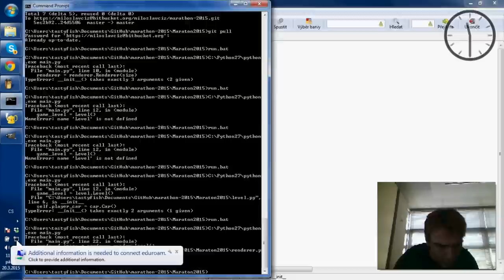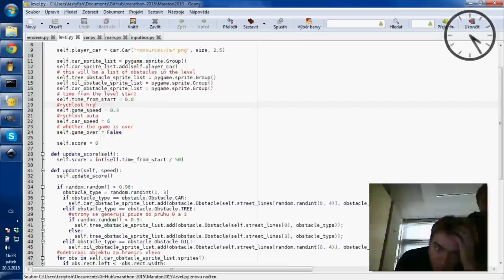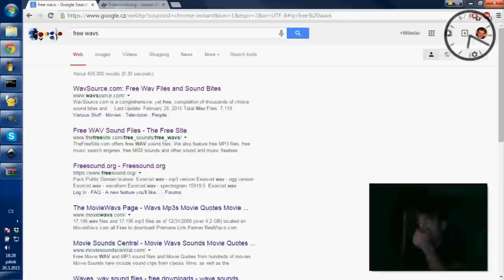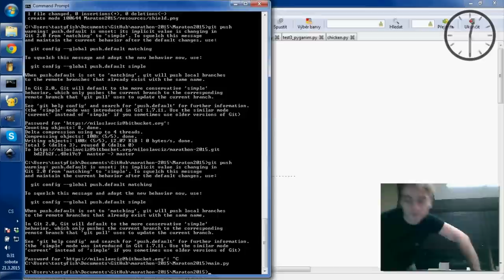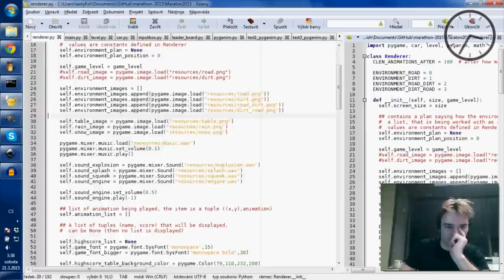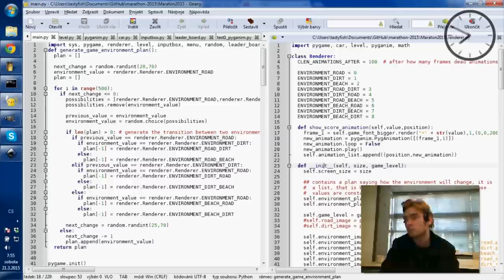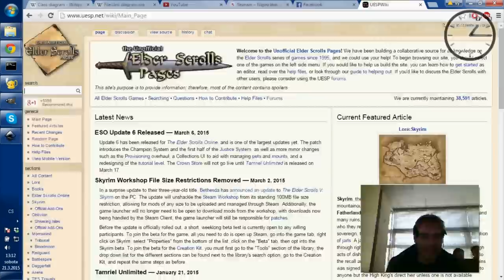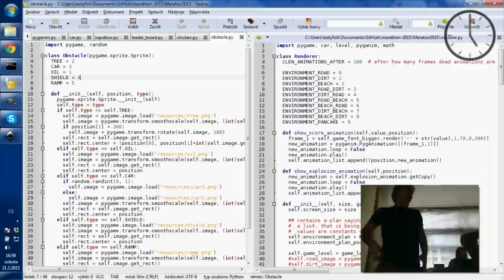2015 gamedev marathon timeplapse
Timelapse of 32-hour gamedev marathon held by Mediacontest@FIT in Brno. Our team had 4 members, we used Python 2.7 and Pygame to create our game.